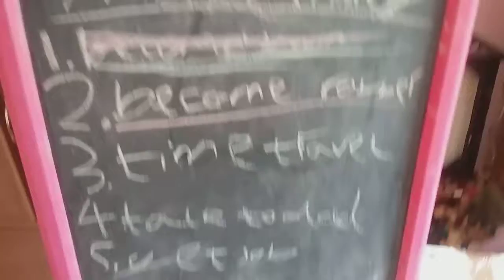This is a video so hi